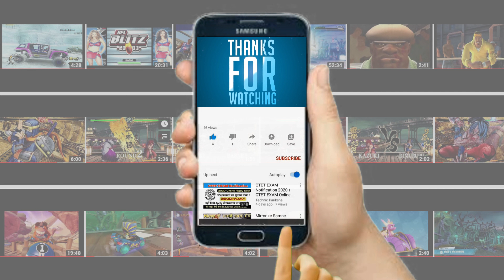NEZUKO KAMADO vs Academy NEZUKO (Hardest Difficulty) Demon Slayer: PC